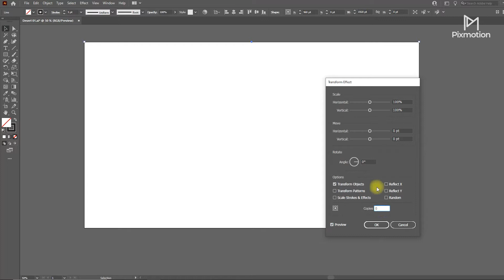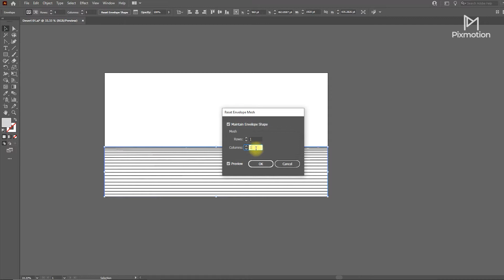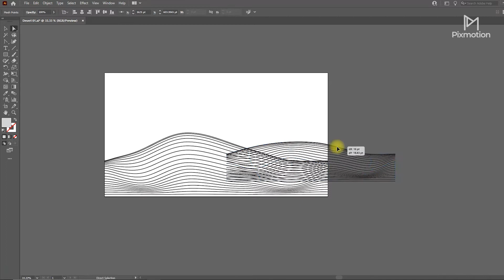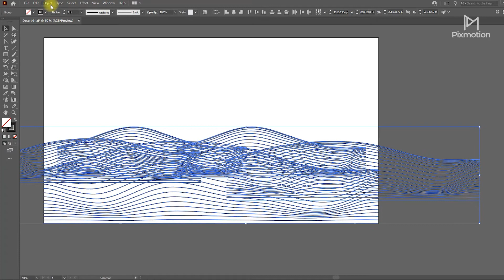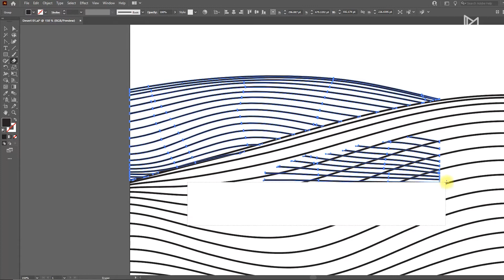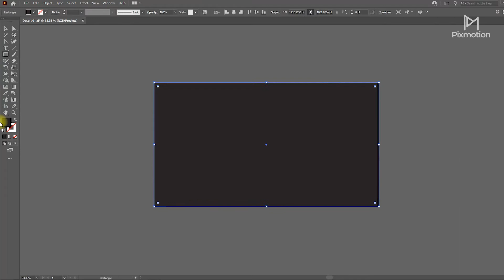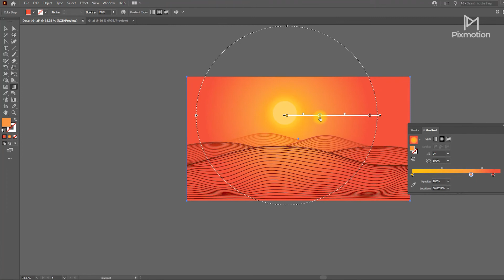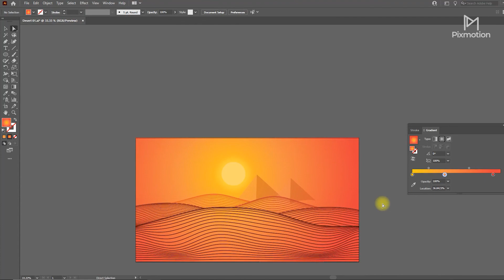Isometric desert wave in illustrator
Hello Viewers !!!
Learn graphics design,  animation, and visual effect using adobe photoshop, adobe After Effects, Adobe Illustrator, and all adobe tools.

ask for any tutorial you want to see. will definitely do.